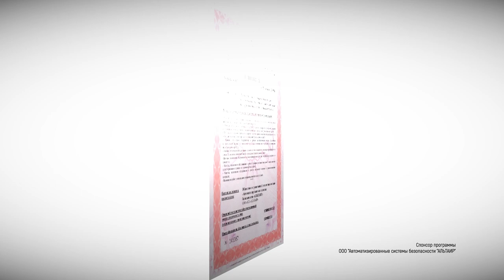Патрульная Служба - 22.05.23